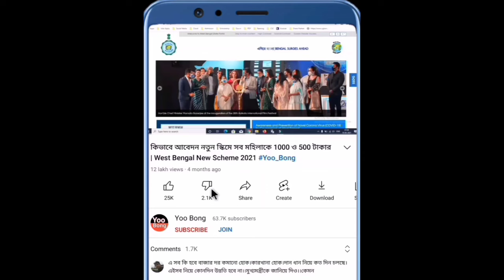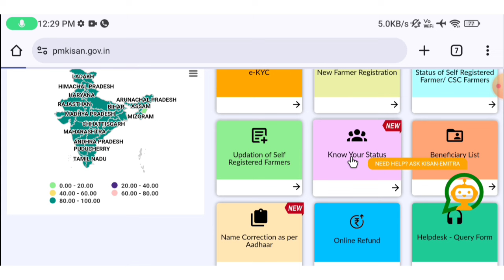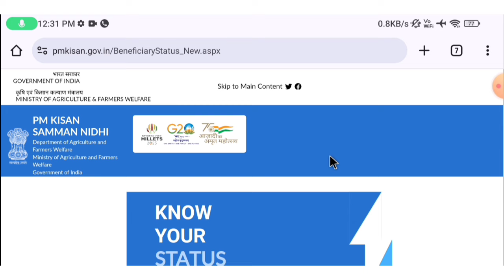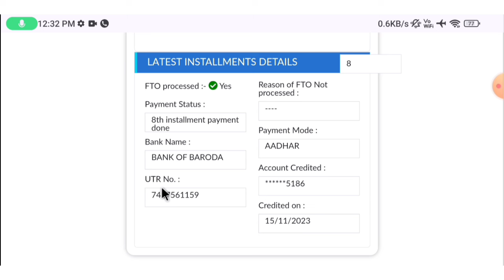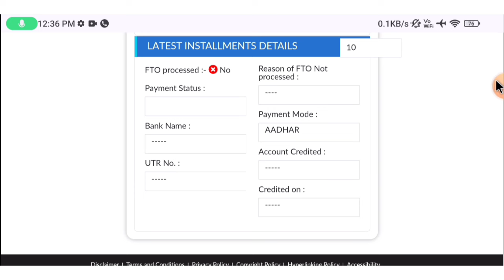PM Kisan টাকা দেওয়ার Process শুরু 2024 | PM Kisan Status Waiting for approval by State